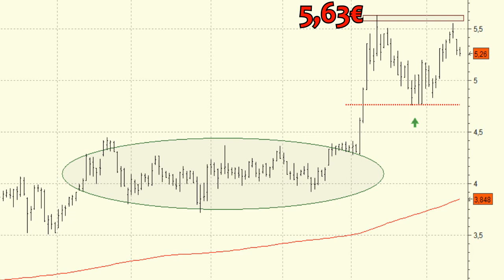Análisis técnico de Banco Popular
El plan para las próximas sesiones es esperar a que Banco Popular de por finalizada la consolidación del corto plazo.